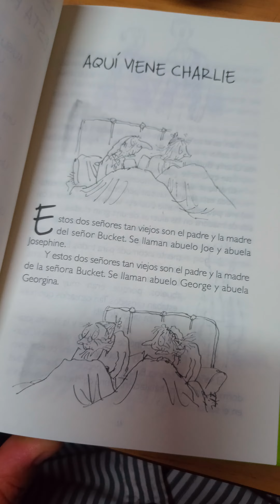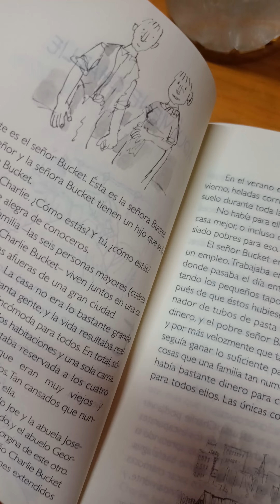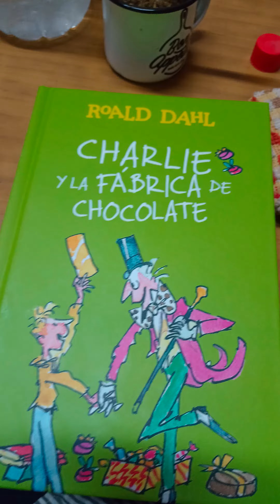Charlie y la fábrica de chocolate. Roald Dahl.